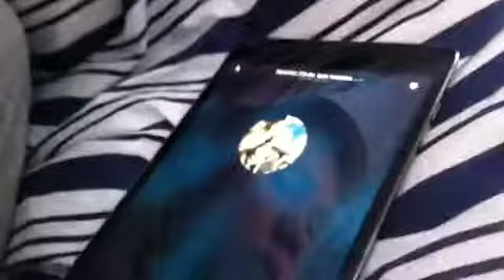The future?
Comment what challenges you want us to do?